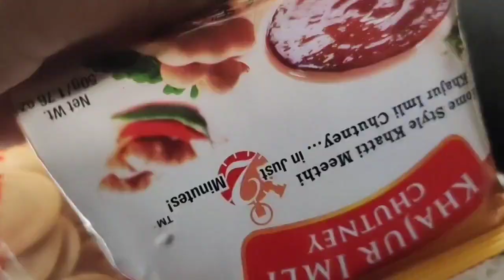pani puri in 2 minute | lockdown recipe in 2 minute / Jalani pani puri magic treat/ jalani pani puri